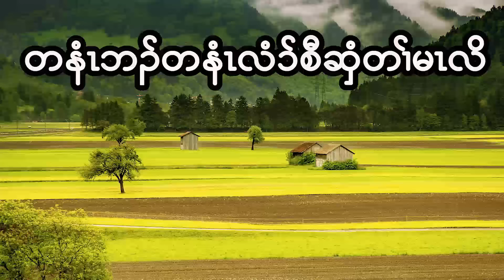1 Peter : Chapter - 2 ( February - 18 - 2024 ) Daily Chapter Bible Study